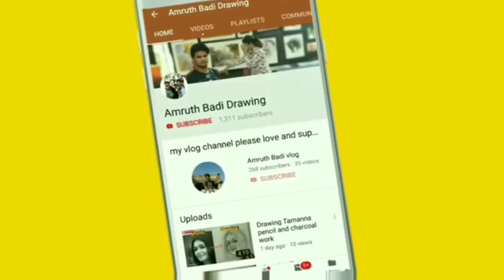Coconut tree drawing